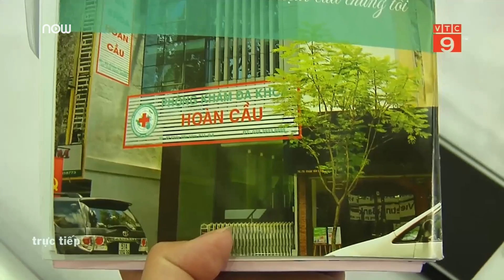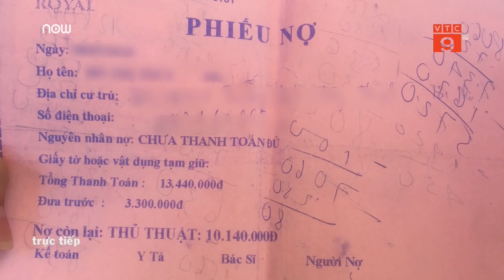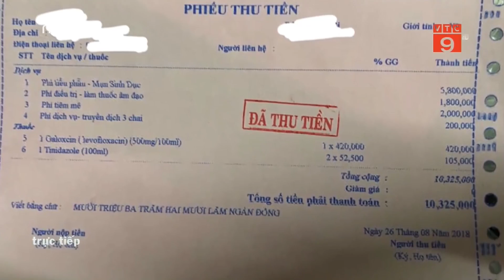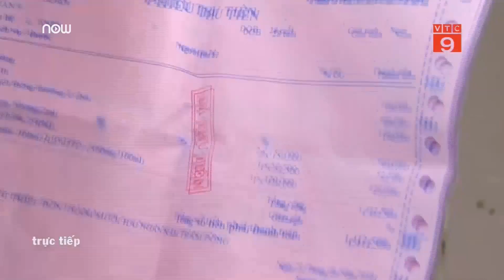Nhiều chiêu móc tiền người bệnh tại phòng khám Trung Quốc | VTC9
VTC9 | Các phòng khám có bác sĩ người Trung Quốc sử dụng nhiều chiêu bài nhằm móc túi bệnh nhân, vậy đâu là cách mà phòng khám lấy tiền từ túi người dân?